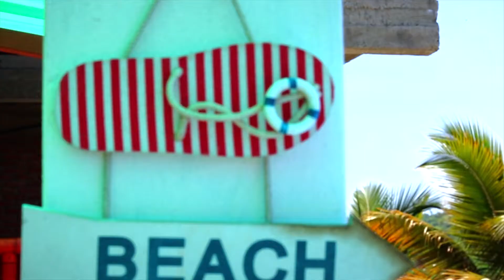Quinta Oasis in Ecuador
Quinta Oasis is an exclusive property located on the coast of Ecuador in Salango, Ecuador offering private two-bedroom brick guesthouses and one bedroom mini-suites for short or long term stays and for individuals and groups seeking tranquility, relaxation and comfort.

Located in the Manabí Province, known for long stretches of white sand beaches and exquisite seafood cuisine, Quinta Oasis is a place where you enjoy the natural surroundings of both the countryside and the ocean.

Quinta Oasis is a vacation home rental property and retreat center located near Puerto Lopez, Ecuador.

We are surrounded by beautiful countryside and mountains and a 15 minute walk to a private beach. We are conveniently located between the fishing village of Puerto Lopez and the surfing town of Montañita on the main coastal Ruta del Sol.

This tranquil private quinta offers two two-bedroom brick casitas and 3 hotel-type mini-suites available for short and long term rental.

Video production: motka produkcja - Maciej Guma (Facebook